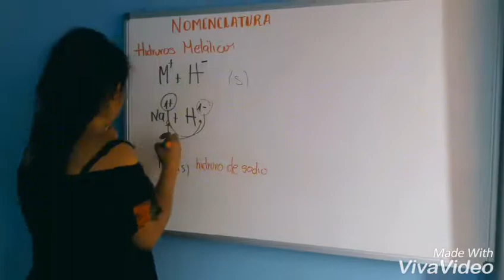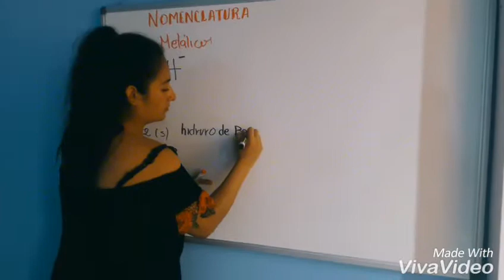Cuando la química se apodera de ti .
Química Inorgánica